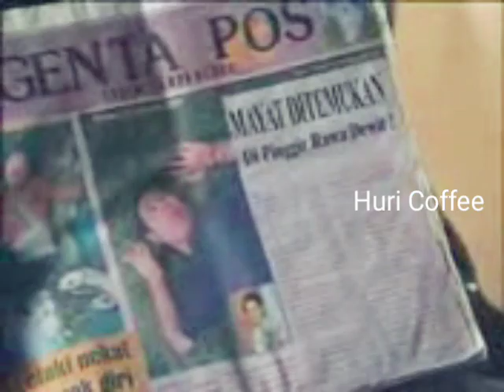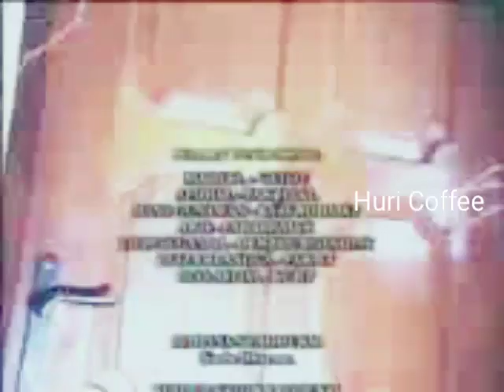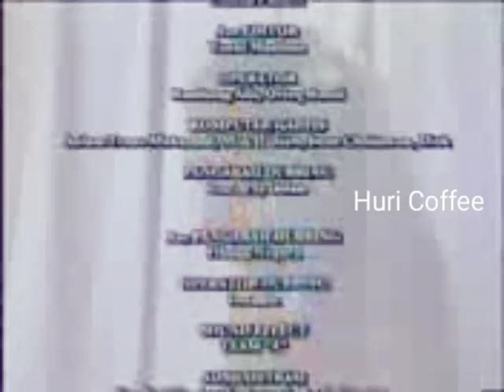FTV Misteri ilahi - Misteri Dua Dunia - Tuyul